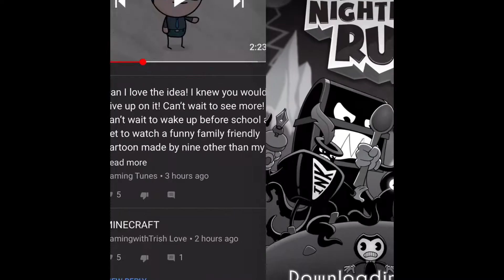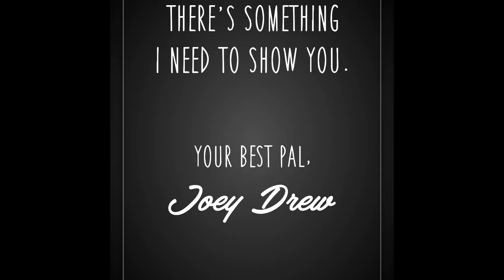Bendy In Nightmare Run